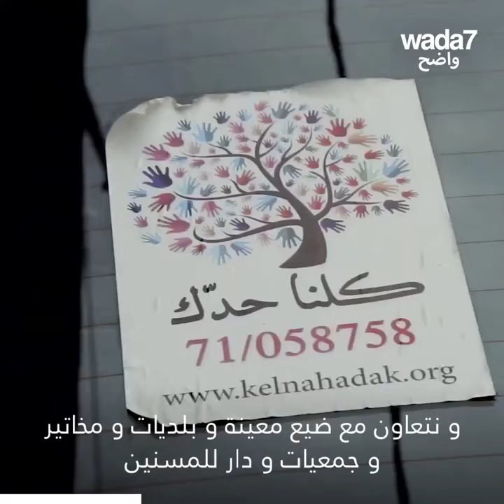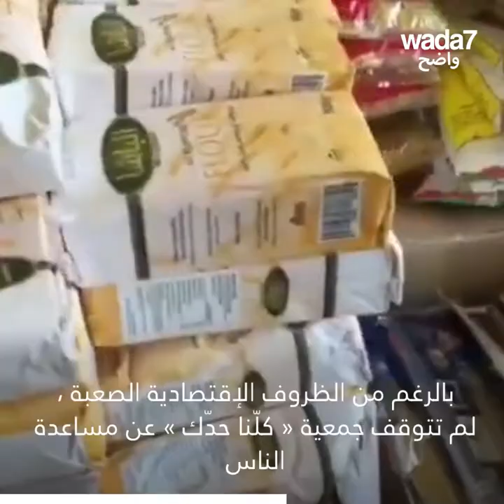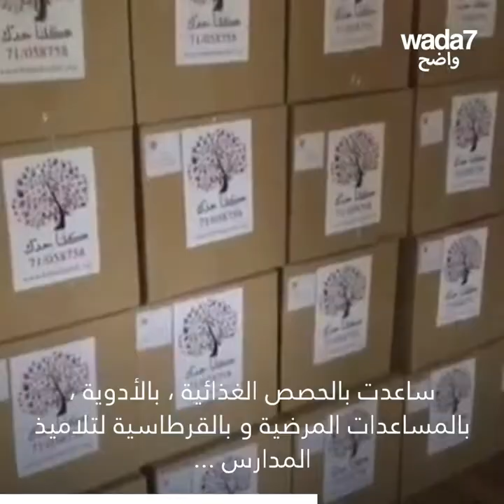يلتقي واضح « كلّنا حدّك »، جمعية لبنانية في خدمة الجميع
« كلّنا حدّك »، الجمعية التي تزرع الأمل و الفرح في قلوب اللبنانيين ...👫👫😍 تحية شكر و تقدير لمؤسسها !👏👍😍

Wada7 Original